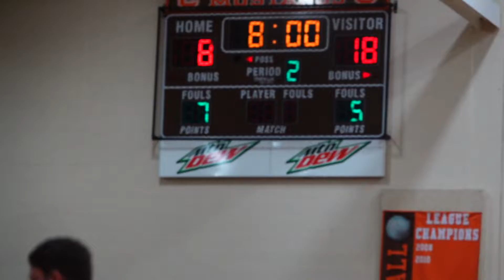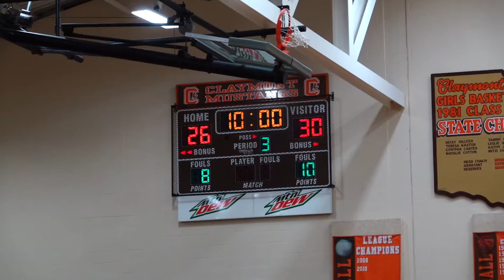20191206 Varsity Claymont vs SV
This video is about  Boys basketball game opener. Sandy Valley vs Claymont